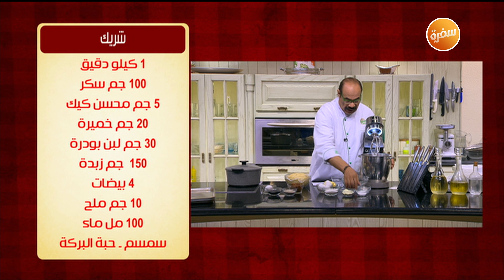بابا غنوج باللبن الرايب والسماق - دجاج مشوي بالكركم - شريك | الشيف (حلقة كاملة)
طريقة عمل بابا غنوج باللبن الرايب والسماق - دجاج مشوي بالكركم - شريك مع الشيف الشربيني في الشيف | 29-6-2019